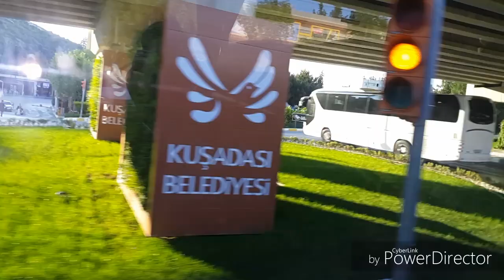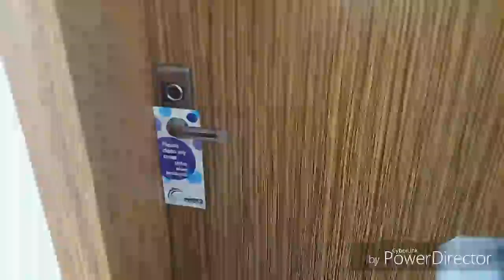رحلة صيفية رائعة مع عائلتي إلى bodrum في منتجع جميل و متميز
خلينا مع بعض نرجع للأصالة و التراث
    من الأكلات السورية و العربية

من ايدين ام علي الحلبية اكلات و طبخات سورية و خود من الحلبية طبخ المحاشي و المامونية

انا الشيف ام علي الحلبيه و لدي قناة طبخ على يوتيوب ، أقوم بتقديم طريقة طبخ طبخات شرقية و اكلات سورية و طريقة عمل اكلات حلبية مميزة و سريعة التحضير، و طبعاً اكلات تركية مميزة و اكلات نباتية كمان ، إن من أشهر الطبخ العربي و سر وصفة نجاح الطبخ السوري و الطبخ الحلبي موجود في قناتي ، و انا اقوم بتقديم طريقة تحضير اطيب وصفات تركية  و وصفات عربية لذيذة ، و وصفات سورية مميزة و طبخ شرقي لذيذ و وصفات حلبية ، في هذه القناة اقوم بي تعليم الطبخ للمبتدئين و طريقة عمل وصفات سريعة ، و اكلات غربية ، و ايضاً وصفات كيتو سهلة التحضير ، عوضاً عن ، اكلات الزيت المميزة و يوجد ايضاً اكثر من مطبخ عربي اقوم بتقديم وصفاته ، و منها الاكلات او الوصفات العراقية و الطبخ المصري و الاكل الخليجي و الكثير الكثيرمن الاكلات العربية و الاكلات السورية المشهورة ، و طبعاً في رمضان اقوم بتقديم اشهر و ألذ الوصفات و الطبخات التي من الممكن تقديمها في رمضان و اكلات رمضان او طبخات رمضان تقليد عربي اسلامي لا يمكن الاستغناء عنه  ، و دعونا لا ننسا الحلويات و من اشهرها المامونية و ألذ و أشهر الحطريقة عمل المامونية هي من اشهر الوصفات التي قدمتها و الحلويات السورية و الحلويات الحلبية و إذا اردنا تلخيص قناتنا يمكن القول انها تقدم اسهل وصفات نباتية  ، حلويات العيد ، الحلويات ، طبخات سورية  ، و الكثير لكي تشاهد هذه الفيديوهات و الوصفات اللذيذة كل ما عليك عمله هو الاشتراك بالقناة و تفعيل زر الجرس ليصلك كل جديد